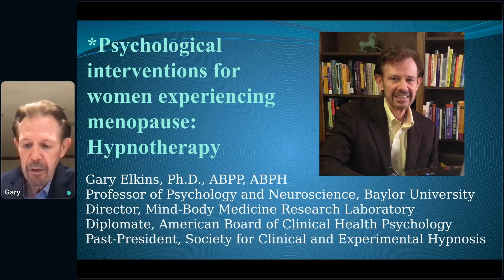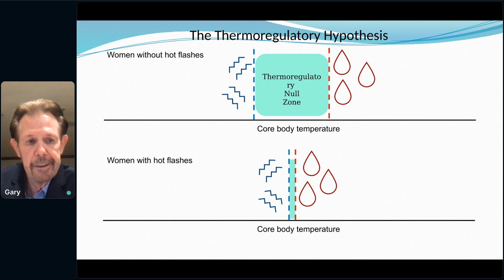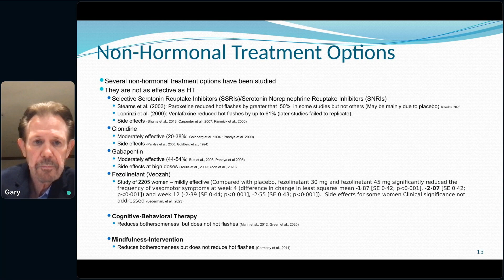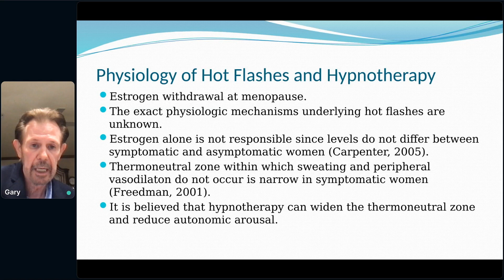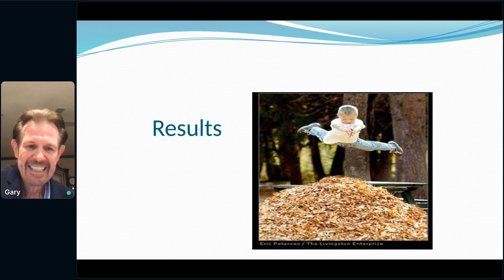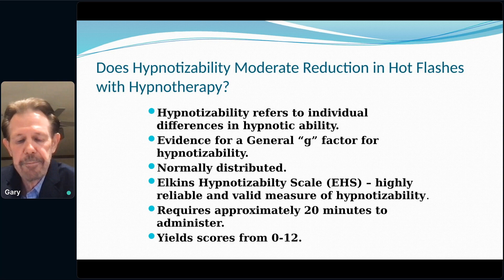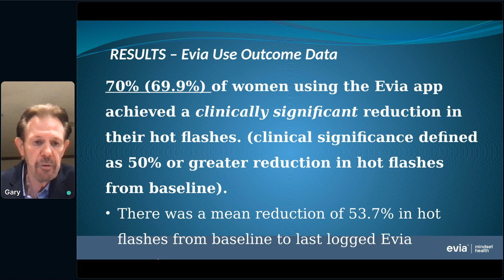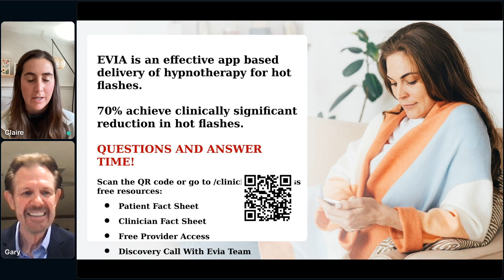Applying psychological interventions for menopausal hot flashes and sleep disturbances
Dr. Gary Elkins of Baylor University will guide you through effective patient-facing strategies for menopause management, including a clinically validated hypnotherapy intervention that reduced the frequency and severity of Hot Flash Scores in postmenopausal women by approximately 80% – an outcome comparable in efficacy to that of hormone replacement therapy (HRT).

To learn more about Dr. Elkins' work and the Evia app for women experiencing menopause,